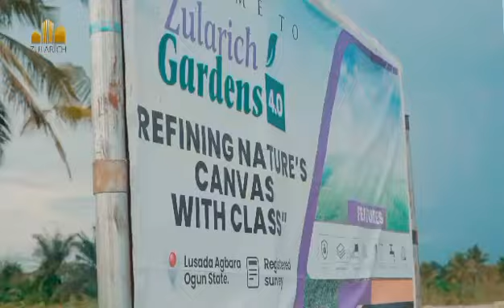Cheap Land! Zularich Garden 4 Update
Introducing Zularich Garden 4

 A Serene Oasis in the Heart of the Lusada Agbara

Nestled amidst the bustling streets of Agbara, Zularich Garden 4 offers a tranquil escape from the urban chaos. With its lush greenery, vibrant floral displays, and winding pathways, this botanical paradise beckons visitors to unwind and reconnect with nature.

Discover the magic of Zularich Garden 4, where serenity meets splendor in the heart of Agbara

Zularich  Gardens  4.0 is Located  in Lusada Agbara Ogun State, A perfect investment area. With notable

 Landmark like

.Nestle company
.Unilever company
.Agbara estate
.Crawford University
.Lusada market
.Chinese free trade zone

Title:

 Registered survey

With Features like

- Perimeter fencing
- Gate house
- Surveillance center
- Good road network
- Steady electricity
- Children  play ground area
- Sport centre. Etc

 PRICE:

2.5M for 500SQM and 1.9M for 250QM

Price is All-inclusive